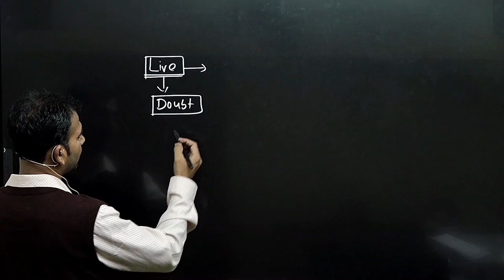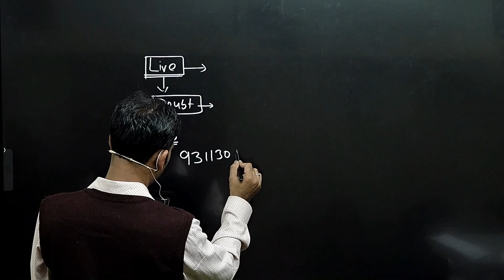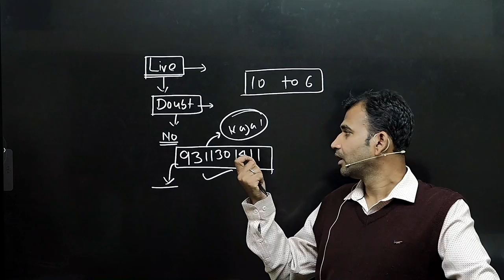financial account for b.com | introduction | part 1 | b.com class / bcom class